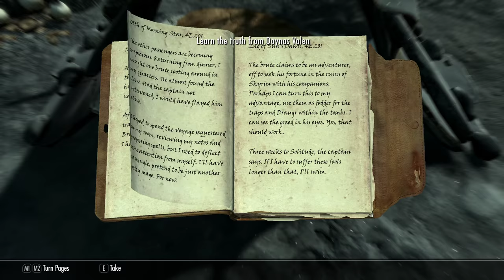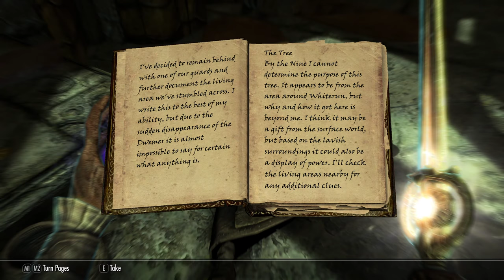Gothica 7 - Getting all the things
Some may call this junk, I call them treasures